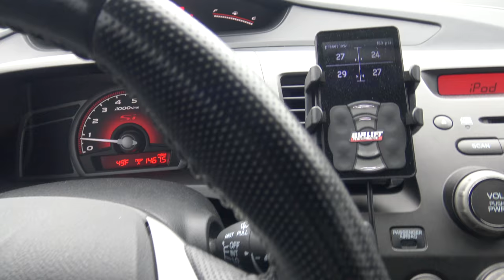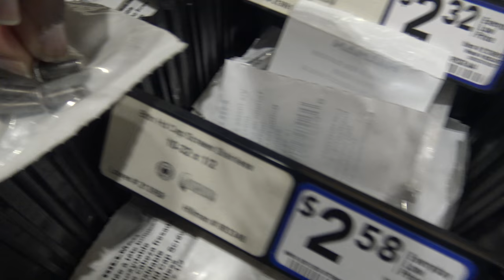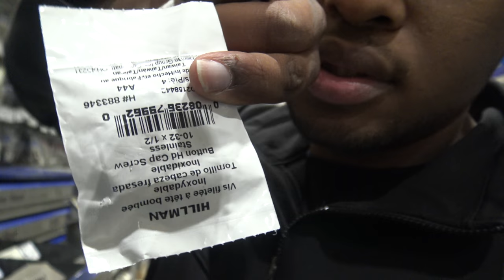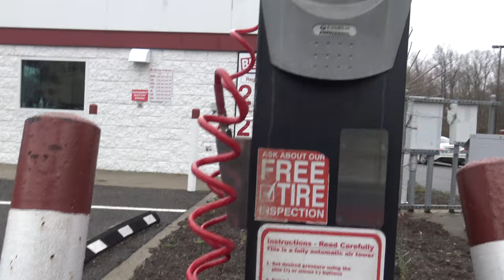NOTHING IN LIFE WORTH HAVING COMES EASY! LIT VLOG! *BAGGED HONDA CIVIC SI*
Thank You everyone everyone for showing love and support!
Share the video! Join the EvilStreetSharkFam
Featured for Hday!